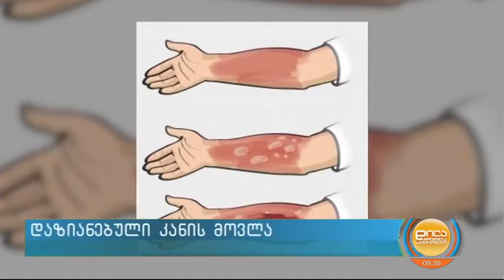დაზიანებული კანის მოვლა-დერმატოლოგი ზაზა თელია; დილა მშვიდობისა საქართველო-2022.07.18